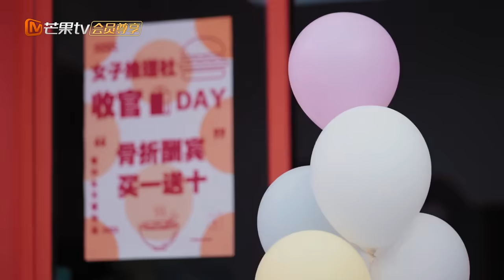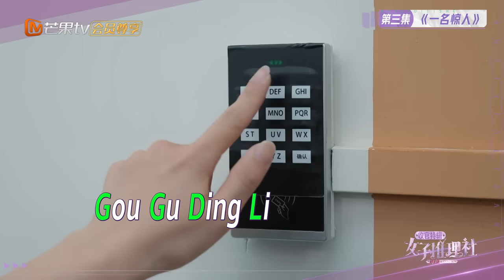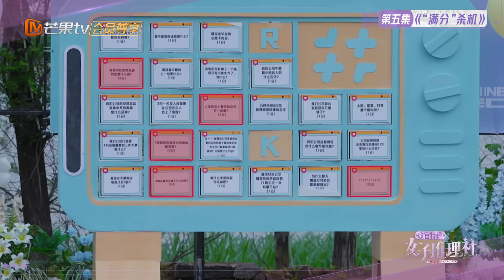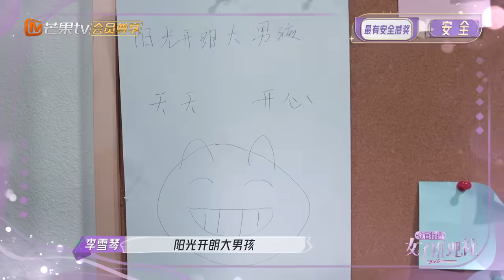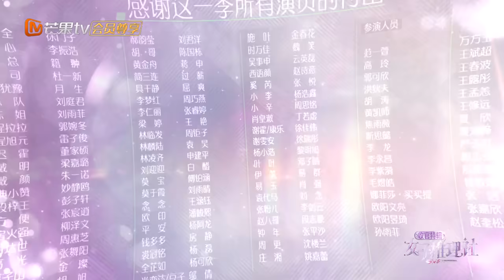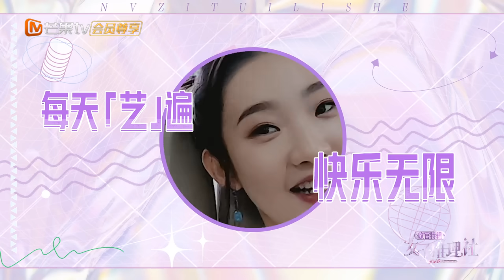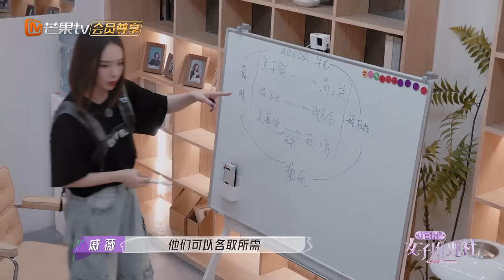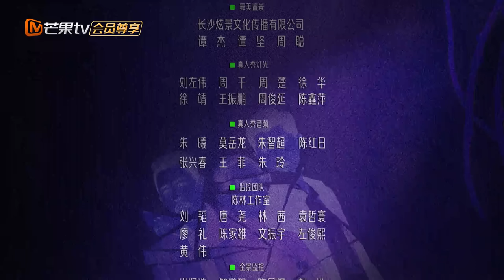《女子推理社》收官之夜：收工嗨聊局！推理团回忆精彩瞬间 | SHErlock EP13 | MangoTV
成员们在此前找的程拉拉日记中，发现了康乐与程拉拉之间新的联系？ta们之间是因为何种原因分道扬镳的？原本是用来帮助他人的莫依来，现在却被毕总一行人利用，成为妄图控制所有人的工具？在铁证如山之下，成员们会如何将他们的一网打尽！